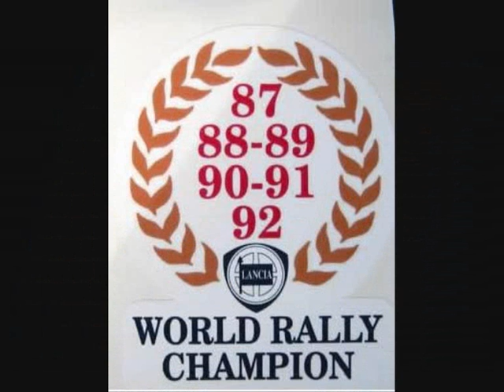Lancia Delta HF... Rally e non. ( immagini )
Vettura progettata per i rally :
Questa versione della Lancia Delta venne presentata nell'ottobre 1987, con il preciso scopo di partecipare al campionato del mondo rally, la vettura è infatti una diretta evoluzione della Lancia Delta HF 4WD, vettura che aveva partecipato, con successo, al campionato del mondo rally 1987 ed aveva dispuatato, vincendole, le prime due gare del campionato del mondo rally 1988, proprio in attesa, che la squadra corse Lancia, ottenesse l'omologazione della Delta Integrale, conseguita solo a campionato in corso, esattamente dalla 3ª delle 11 gare in calendario, il Rally del Portogallo del 1º marzo 1988.[3]. La vettura venne ulteriormente migliorata l'anno successivo grazie all'introduzione del nuovo motore con distribuzione a 4 valvole per cilindro, denomita Lancia Delta Integrale 16V farà il suo debutto nel Campionato del Mondo Rally al Rally di Sanremo 1989 e, guidata da Miki Biasion, centrerà una memorabile vittoria dopo una straordinaria rimonta su Alex Fiorio e Carlos Sainz.
La vettura continuò a mietere successi a ripetizione per tutto il biennio successivo fino a quando nel Dicembre del 1991 la Lancia comunicò la sua intenzione di ritirarsi dal mondo delle corse nonostante fosse già pronta un ulteriore aggiornamento su base Delta. Per la stagione 1992 si decise di dare in gestione tutto il materiale del reparto corse alla più importante scuderia satellite della Lancia : il Jolly Club, già presente in veste semiufficiale da diversi anni nel Campionato Mondiale Rally. Il Campionato del Mondo Rally 1992 vede il debutto della Lancia Delta Integrale Evolzione: una vettura completamente rinnovata rispetto alle antenate soprattutto per quanto riguarda la geometria delle sospensioni. Nonostante l'auto non sia seguita in forma ufficiale dalla casa madre si capisce fin dalle prime prove speciali del Rally di Montecarlo che sarà la vettura da battere nell'arco dell'intero campionato. La berlinetta di Torino terminerà a podio in tutte e dieci le gare inserite nel Campionato Costruttori, conquistando otto successi e quattro doppiette. A fine anno arriverà il sesto titolo consecutivo per la Lancia mentre nel Campionato Piloti Juha Kankkunen e Didier Auriol chiuderanno rispettivamente secondo e terzo dopo un rocambolesco finale di stagione che regala il titolo iridato allo spagnolo Carlos Sainz. La presenza delle Delta del Jolly Club viene confermata anche per il 1993 con l'ingaggio del campione del mondo in carica Carlos Sainz e Andrea Aghini, ma le vetture italiane non vengono aggiornate da quasi un anno e l'introduzione di nuovi regolamenti(che prevedono tra l'altro l'uso di pneumatici più stretti) fanno sì che la concorrenza prende il largo; a fine anno, dopo alcuni podi, si pone definitivamente fine alla carriera della Lancia Delta nel Campionato Mondiale Rally. Nel 1995 la Lancia Delta Evoluzione otterrà ancora due vittorie nel Campionato del Mondo Rally Fia 2 Litri al Rally dell'Acropoli con Aris Vovos e al Rally d'Argentina con Jorge Recalde.